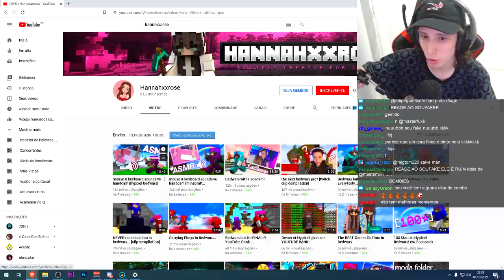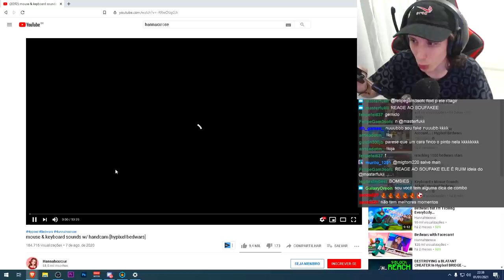SOUFAKE REAGE A HANNAXXROSE